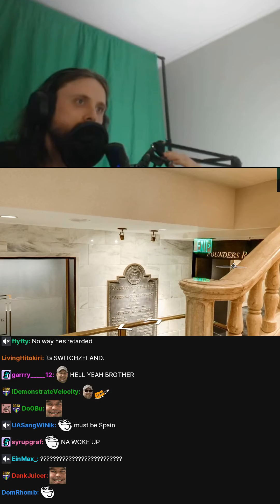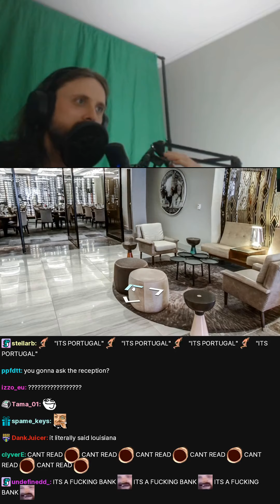forsen looks for hints in geoguesser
KKonaW moment on forsen's Just Chatting stream titled "Games and shit!" on 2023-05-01 Clipped by tarzan_jesus1